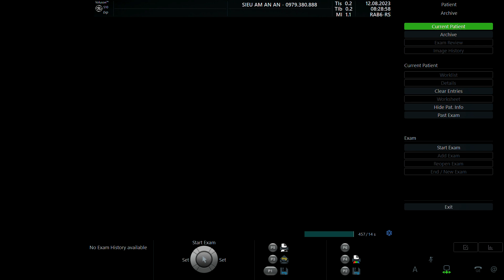LÊ THỊ CHINH 1986